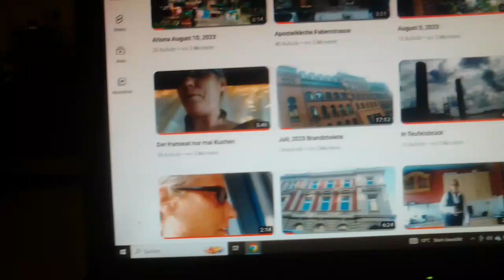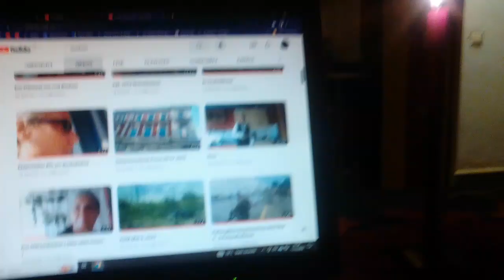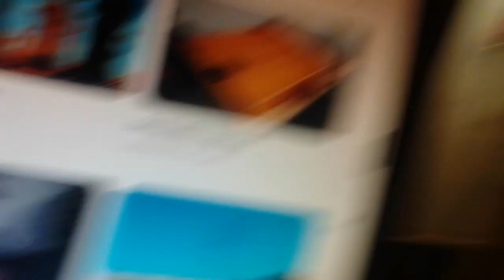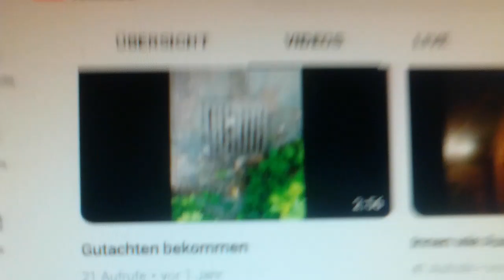Dinge die Sie nicht Wissen wollten Teil 2